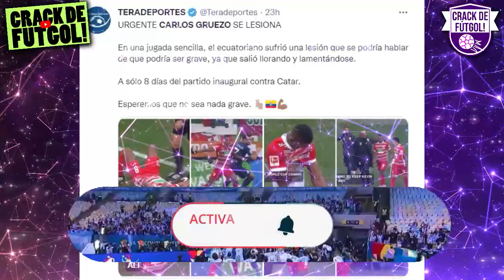¡VAN POR TODO! GUSTAVO ALFARO CONFÍA EN QUE ECUADOR DARÁ LUCHA EN LA COPA MUNDIAL 2022!